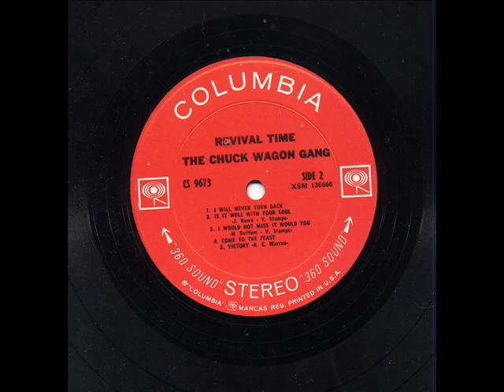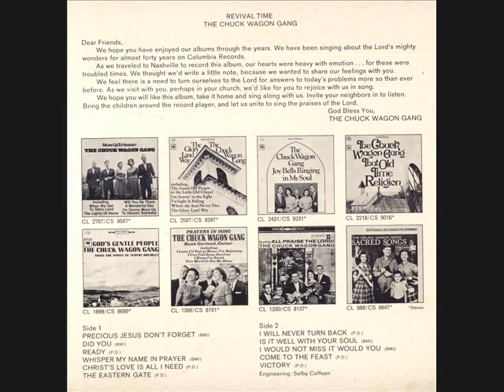Chuck Wagon Gang- Did You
The Chuck Wagon Gang sings "Did You" from their album "Revival Time."